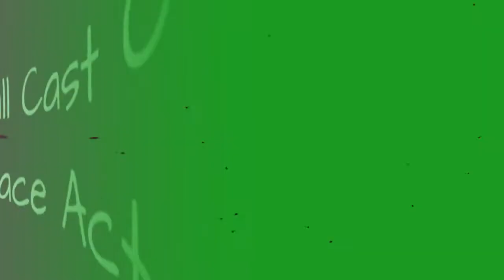Full Cast Of Lakeview Terrace Actors/Actresses 💫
Lakeview Terrace cast list, listed alphabetically with photos when available. This list of Lakeview Terrace actors includes any Lakeview Terrace actresses and all other actors from the film. You can view additional information about each Lakeview Terrace actor on this list, such as when and where they were born. To find out more about a particular actor or actress, click on their name and you'll be taken to page with even more details about their acting career. The cast members of Lakeview Terrace have been in many other movies, so use this list as a starting point to find actors or actresses that you may not be familiar with.Examples of actors on this list: Samuel L. Jackson, Kerry Washington and more.If you want to answer the questions, "Who starred in the movie Lakeview Terrace?" and "What is the full cast list of Lakeview Terrace?" then this page has got you covered. This cast list of who was in Lakeview Terrace includes both lead and minor roles. {nodes}...more
0:00 - Intro
0:00:08 - Michael Sean Tighe
0:00:15 - Caleeb Pinkett
0:00:22 - Jaishon Fisher
0:00:29 - Bitsie Tulloch
0:00:36 - Keith Loneker
0:00:43 - Ron Glass
0:00:50 - Eva LaRue
0:00:57 - Justin Chambers
0:01:04 - Robert Pine
0:01:11 - Jay Hernandez
0:01:18 - Patrick Wilson
0:01:25 - Kerry Washington